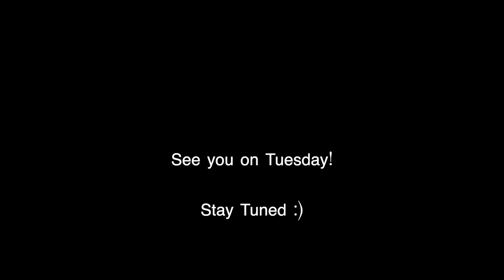Bapu Bazar Jaipur || Johri Bazar || Traditional shopping markets || Jaipur vlog 2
This video is a shopping guide for Traditional shopping markets in Jaipur. To be precise, it covers Bapu Bazar Jaipur and Johri Bazar.

It offers an excellent option when it comes to hunting for unique, affordable, and some high-quality items such as precious gemstones, blue pottery, textiles, silver jewelry, bangles, quilts, shoes, handicrafts, clothes, bags, home decor, souvenirs, and so much more.

Music: "Shahed - Indian Fusion" is free to use anywhere as long as you credit Shahed.